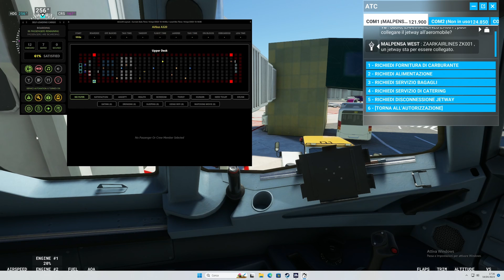(4K) Flight Simulator - A320 - Milano - Roma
Voletto leggero tra Milano e Roma.

Lascio la guida la copilota che per poco non mi schianta sulla montagna in fase di atterraggio!

Lasciate un commento con le vostre richieste per i successivi episodi.